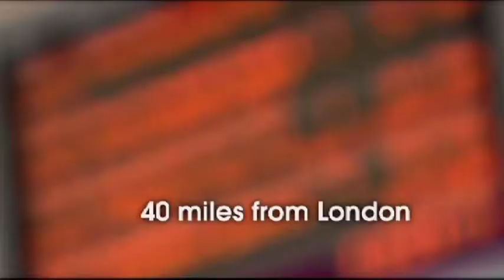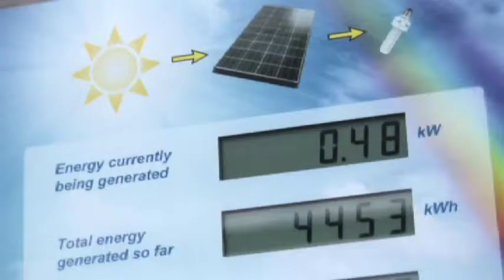Opportunities On Sea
Video about investing in Southend.